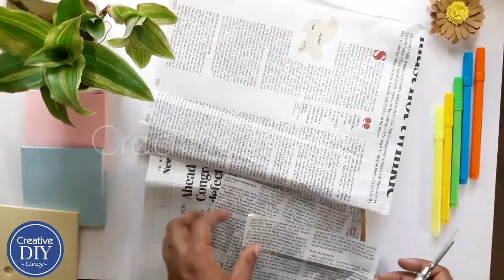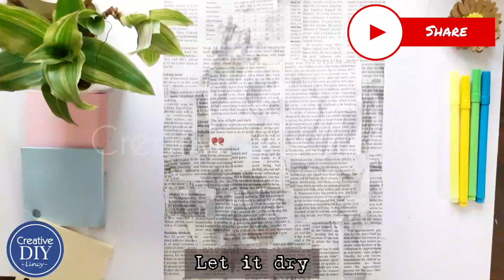Pop Art Painting | Newspaper Pop Art | DIY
Simple & Easy | Paper Mache Pop Art Painting | Newspaper Pop Art | DIY | Acrylic Painting Art Idea

Today, I’m sharing a pop-art inspired painting on paper mache with acrylic!

▶ Materials used:
• Cardboard – 21cms x 30cms
• Acrylic colors
• Newspapers
• Black  Sketch Pen
• Glue

▶ Please check out the video for more details and let me know your valuable feedback in the comments section.

What is Paper Mache ?
Paper Mache is derived from the French term “Papier-mâché”, the literal translation of which is “chewed paper”. Despite its French name, the technique originated in China During the Han Dynasty.

Papier-mâché is a mixture of pieces of paper and glue.

There are two forms of paper mache: one uses pulped paper and one uses torn strips of paper. The pulp type of paper mache is most often used to create molded and sculpted pieces, while the strip form is used to cover existing surfaces, making hollow and flat pieces like pinatas and masks.

What is Pop Art?

Pop art is a movement that emerged in the mid-20th century in which artists incorporated commonplace objects—comic strips, soup cans, newspapers, and more—into their work. The Pop art movement aimed to solidify the idea that art can draw from any source, and there is no hierarchy of culture to disrupt this.

The Pop in Pop Art stands for popular, and that word was at the root of the fine arts movement. The main goal of Pop Art was the representation of the everyday elements of mass culture. As a result, celebrities, cartoons, comic book characters, and bold primary colors all featured prominently in Pop Art.